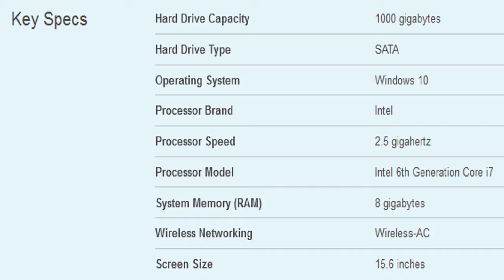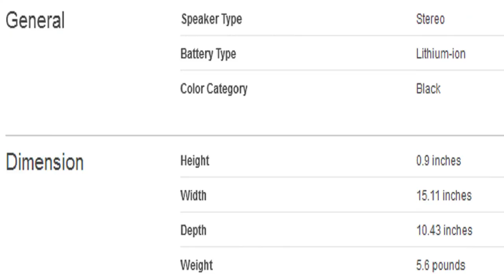Lenovo Ideapad 300 15.6 Laptop Specification [America]